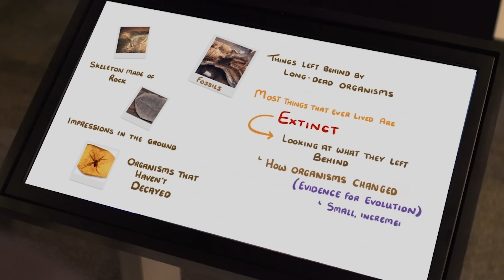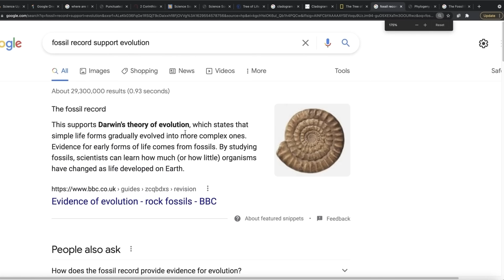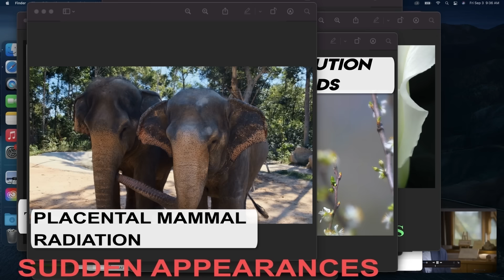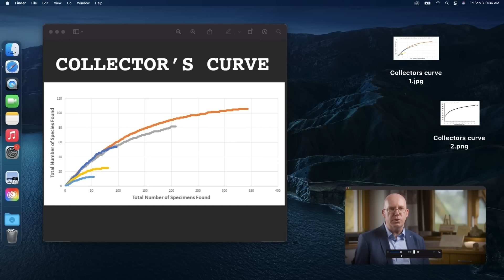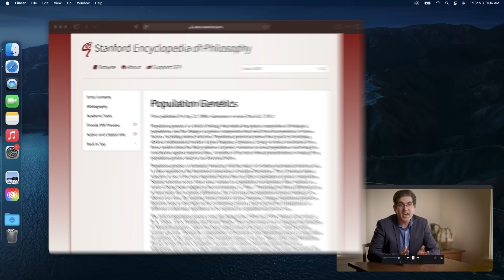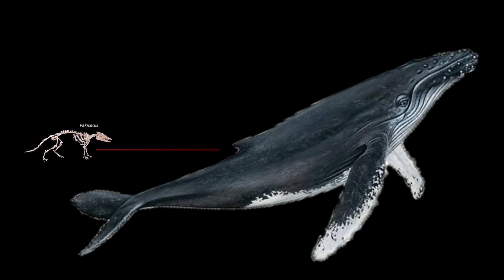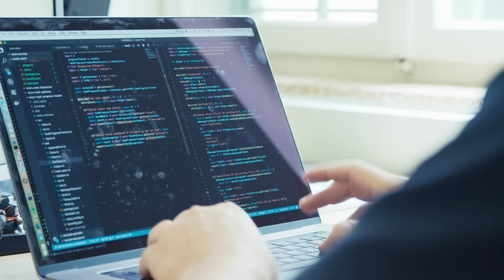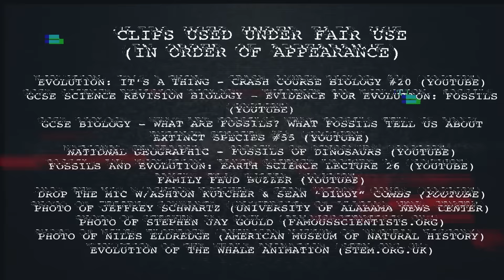Fossils: Mysterious Origins (Science Uprising, EP9)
It's often claimed that fossils provide convincing evidence for Darwinian evolution in the history of life. But is that really the case?

In this newest episode of Science Uprising, join paleontologist Günter Bechly, geologist Casey Luskin, and evolutionary biologist Richard Sternberg as they explore the state of the debate over the fossil record and the evidence for Darwinian evolution. Plus, philosopher of science Stephen Meyer, author of the New York Times bestseller Darwin's Doubt weighs in as well.

Catch up with other episodes of Science Uprising, plus bonus video interviews with experts from each episode

About the scientists and experts featured in this episode:

Günter Bechly is a German paleo-entomologist who specializes in the fossil history and systematics of insects (esp. dragonflies), the most diverse group of animals. He served as curator for amber and fossil insects in the department of paleontology at the State Museum of Natural History (SMNS) in Stuttgart, Germany. He is also a Senior Fellow with Discovery Institute’s Center for Science and Culture. Dr. Bechly earned his Ph.D. in geosciences from Eberhard-Karls-University in Tübingen, Germany.

Casey Luskin holds a PhD in Geology from the University of Johannesburg where he specialized in paleomagnetism and the early plate tectonic history of South Africa. His B.S. and M.S. degrees in Earth Sciences are from the University of California, San Diego, where he studied evolution extensively at the graduate and undergraduate levels, and conducted geological research at Scripps Institution for Oceanography. Luskin is Associate Director of the Center for Science and Culture at Discovery Institute.

Richard Sternberg is an evolutionary biologist with interests in the relation between genes and morphological homologies, and the nature of genomic “information.” He holds two Ph.D.'s: one in Biology (Molecular Evolution) from Florida International University and another in Systems Science (Theoretical Biology) from Binghamton University. From 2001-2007, he served as a staff scientist at the National Center for Biotechnology Information, and from 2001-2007 was a Research Associate at the Smithsonian’s National Museum of Natural History. Dr. Sternberg is presently a research scientist at Discovery Institute.

Stephen C. Meyer received his Ph.D. in the philosophy of science from the University of Cambridge. A former geophysicist and college professor, he now directs Discovery Institute’s Center for Science and Culture in Seattle. He has authored the New York Times best seller Darwin’s Doubt: The Explosive Origin of Animal Life and the Case for Intelligent Design (HarperOne, 2013), Signature in the Cell: DNA and the Evidence for Intelligent Design (HarperOne, 2009), which was named a Book of the Year by the Times (of London) Literary Supplement in 2009, and now,  Return of the God Hypothesis (HarperOne, 2021).